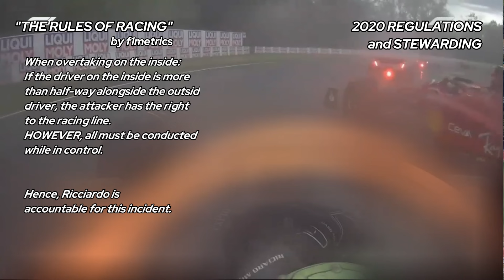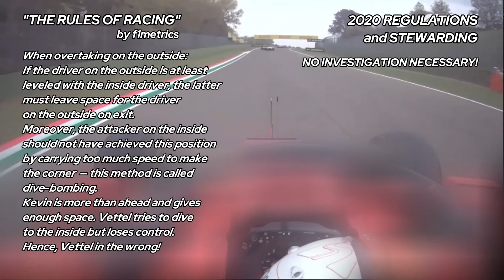Overtaking etiquette at Imola | Investigating some controversial Formula 1 incidents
Using the following article as a reference of the well-established rules before the modern directives: